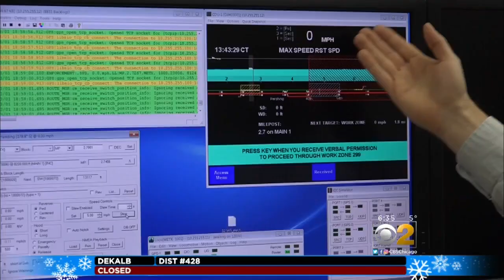Metra Working Out Kinks In Positive Train Control System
Metra users are used to alerts after a week full of weather-related schedule changes, but commuters will start hearing a new message that might cause some confusion, and has nothing to do with the weather.